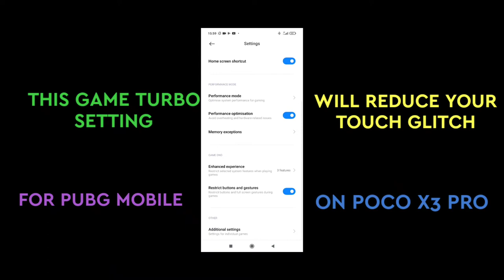HOW TO SOLVE TOUCH PROBLEM IN POCO X3 PRO||PUBG MOBILE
HELLO EVERYONE
THIS VIDEO IS ALL ABOUT HOW TO SOLVE TOUCH ISSUES OR GLITCHES ON POCO X3 PRO

STAY SAFE,WEAR MASK,USE SANITIZER AND MAKE SOCIAL DISTANCE
AND SPREAD LOVE AND HAPPINESS

THANKYOU ALL OF YOU